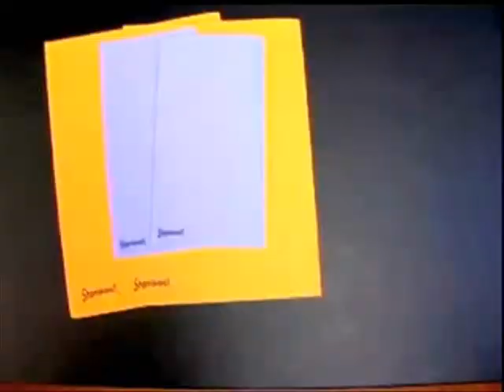ShamWow backwards parody dub BEST BACKWARDS REMIX !!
the BEST shamwow dub backwards
comment , rate and sub plz